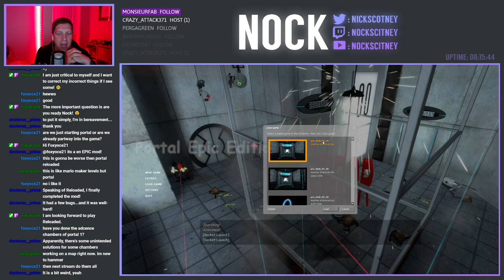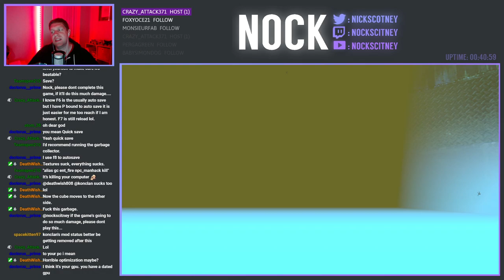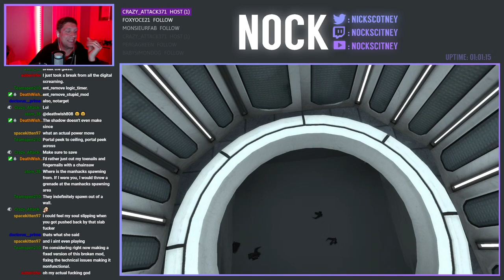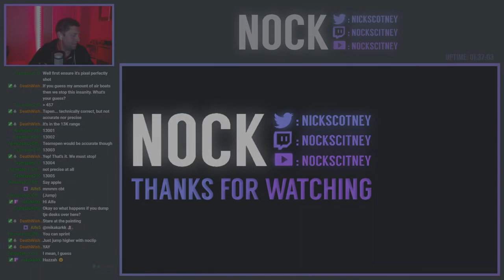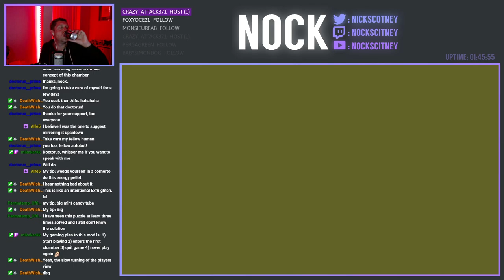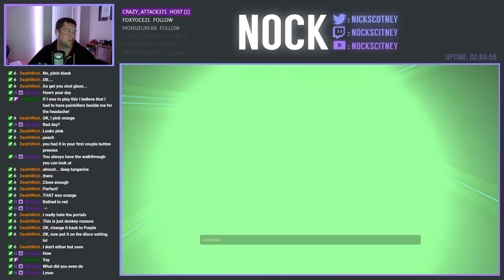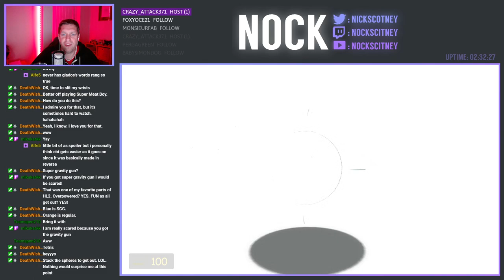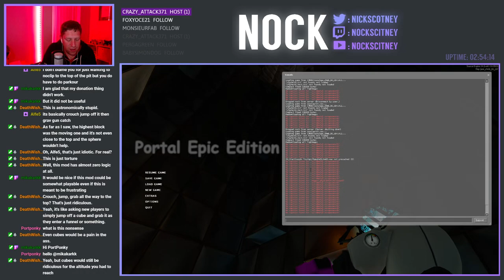I just Cant . . . | Portal Epic Edition: CBT Edition (Part 3)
We're back with part 3 of PEE: CBT.  We're into the real challenge, the Cognitive Breakdown Tests and this ain't no joke (also, I may need a new pc once I'm done)

Portal Epic Edition is getting a replay, this time the CBT edition (Cognitive Breakdown Tests) as part of the 50,000 Community Airboats challenge on Twitch.  The rebooted mod now contains more epic content and a whole new endings, achievements, bonus maps, a bonus campaign, credits, music, secrets and much much more. Have tons of certified epic fun!